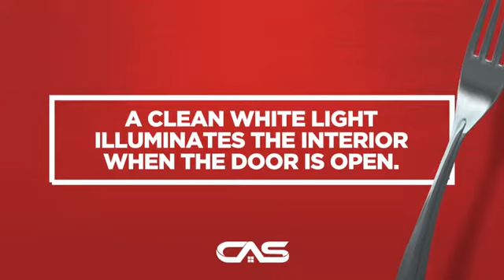Bosch SHX9PT55UC Built-In Undercounter Dishwasher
Bosch SHX9PT55UC Fully Integrated Dishwasher, 15 Place Setting With Piezo
SteelTouch Controls, InfoLight, Alternating Folding Tines, Flexible
Silverware Basket